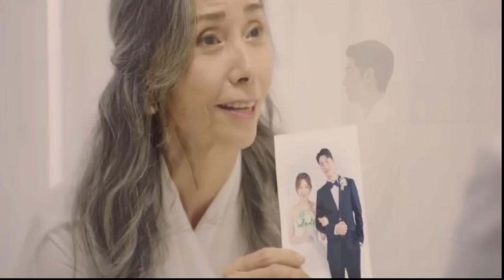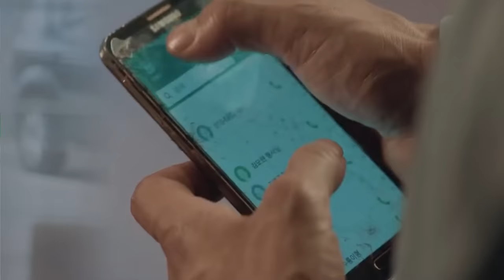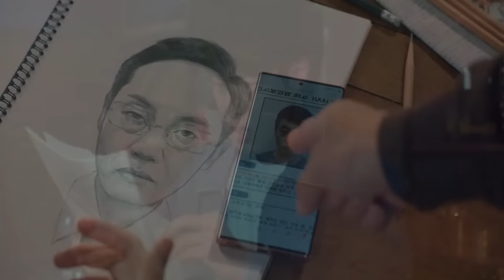The Uncanny Counter (2020) Explained in Hindi Urdu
The Uncanny Counter (Korean: 경이로운 소문; RR: Gyeong-iroun Somun; lit. Amazing So Mun or Amazing Rumor) is a South Korean television series  Explanation in Hindi Urdu.

Credits:

Distributor

OCN

Netflix

Production company  : Neo
 Entertainment

Producers

Kim Jin-yi

Lee Hyang-bong

Bae Ik-hyuk

Directed by

Yoo Seon-dong

Park Bong-seop

Written by

Yeo Ji-na

Yoo Seon-dong

Kim Sae-bom

Genre

Fantasy

Mystery

Thriller

Literally Amazing So Mun or Amazing Rumor

Hangul   :  경이로운 소문

Developed by   :  Studio Dragon

Based on  :  Amazing Rumor
by Jang Yi

Opening theme.  :. "The Uncanny Counter" by Kim Woo-geun

Ending theme

"Close Your Eyes" by Isaac Hong

"Meet Again" by Sejeong

"No Problem" by Dvwn

Synopsis: In the fictional city of Jungjin, a group of four demon-hunters called the Counters bear the arduous task of searching for and banishing evil spirits (akgwi)[b] that escape from the afterlife to gain immortality. These evil spirits possess local human hosts who have committed murder or have a strong desire to murder, encourage their host's desire to kill, and consumes the spirit of the victim. The Counters were once under coma when a partner spirit from Yung, the boundary between the afterlife and the world of the living, possess them and give them perfectly healthy bodies and consciousness along with superhuman strength and supernatural abilities. Three of the Counters—Ga Mo-tak (Yoo Jun-sang), Do Ha-na (Kim Se-jeong) and Choo Mae-ok (Yeom Hye-ran)—pose as workers in Eonni's Noodles, a noodle restaurant which serves as their hideout.

One day, the fourth Counter Jang Cheol-joong (Sung Ji-ru) is killed in a battle against a strong "Level 3"[c] evil spirit. As his spirit gets consumed by his killer, his Yung partner Wi-gen (Moon Sook) struggles to find a new comatose human to possess. Uncannily, she is quickly drawn towards high school boy So Mun (Jo Byung-gyu) who, despite being disabled, is nevertheless perfectly healthy and alive. As soon as Wi-gen possessed him, the unknowing Mun starts noticing bizarre changes to his body and starts seeing Wi-gen in his dreams. Soon, Mun finds the answers in Eonni's Noodles, and as he becomes the replacement to the late Cheol-joong, he finds himself in a thrilling journey of battling against bloodthirsty demons, reconnecting to his past, and uncovering the ugly truth behind a major redevelopment project in Jungjin.